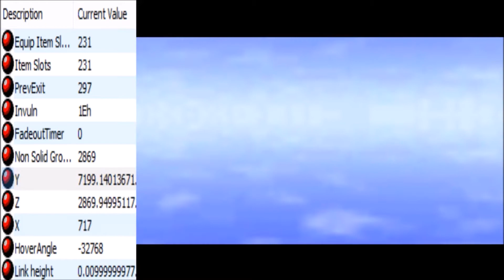Master Glitch With Gerudo Minigame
Oddly enough if you dont do the void warp with this you wont hit the loading zone by climbing the vines
Also if you exit a loading zone after the vines you will be on epona.